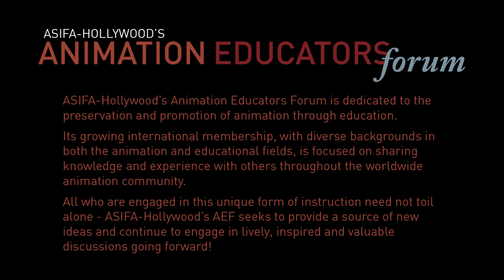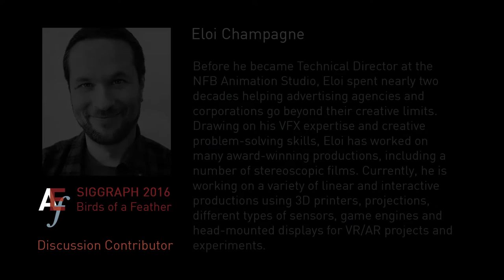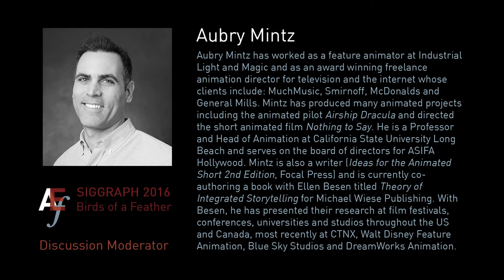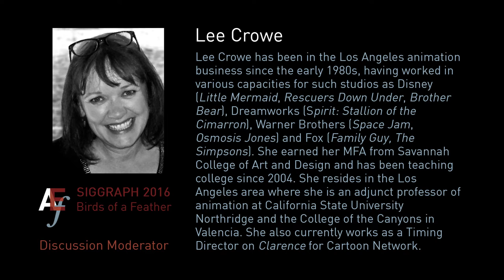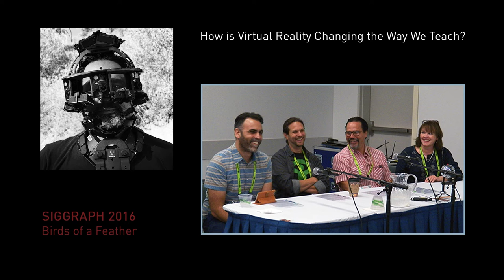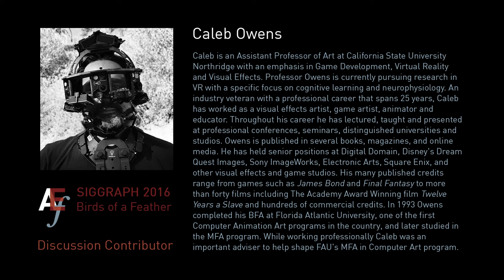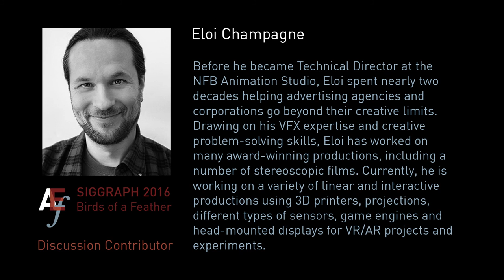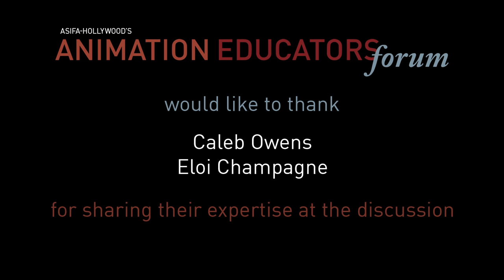ASIFA-Hollywood's Animation Educators Forum @ SIGGRAPH2016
Birds of a Feather Discussion: ASIFA-Hollywood's Animation Educators Forum Asks: How is Virtual Reality Changing the Way We Teach?

On July 25, 2016, ASIFA-Hollywood's Animation Educators Forum held a 56 minute discussion at SIGGRAPH 2016 in Anaheim, California.  Discussion Contributors Caleb Owens and Eloi Champagne shared their experiences and research with Virtual Reality, and provided insight into how it may be applied in the education realm.

This is a slideshow created using the audio recording of the event, and includes the biographies of the discussion contributors and moderators, as well as some photographs taken at the event.

Moderators: Aubry Mintz and Lee Crowe
Contributors: Caleb Owens and Eloi Champagne
Recording and editing: Patrick Despres

Permission is granted for use in professional development and in education-related contexts and discussions.